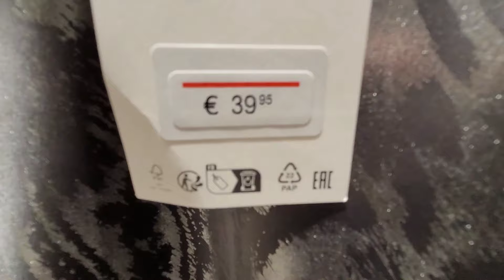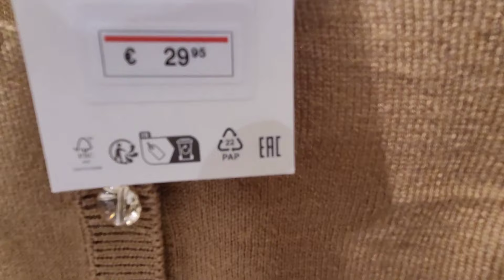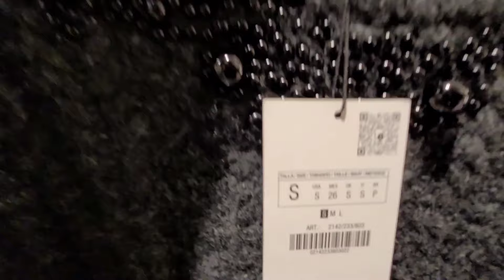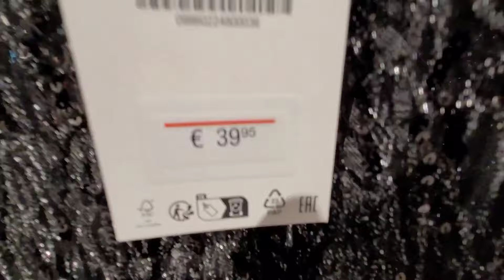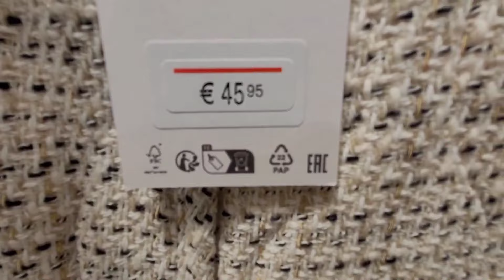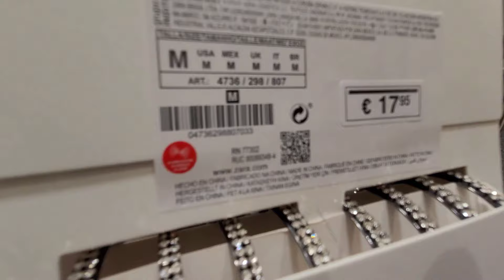ZARA 😍 Novedades para Mujer/New Women's Collection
Tienda de ropa ZARA 😍 Novedades para Mujer /New Women's Collection zara @antonietaclothing